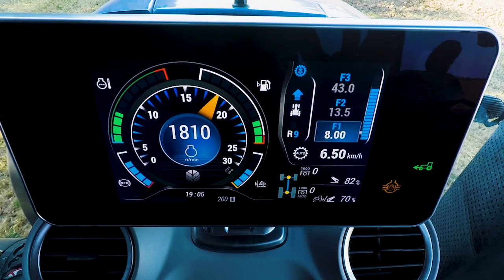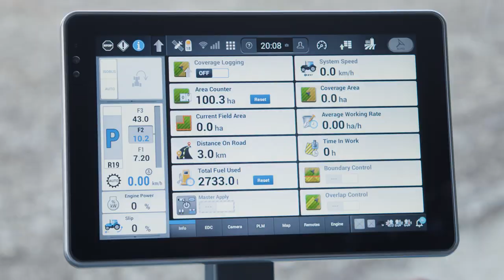New Holland T8 Genesis tractor: Connected for the way you work | Short Video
The T8 Genesis tractor from New Holland, with its new cab design and layout, switches between road and field work instantly.

The new improved T8 comes standard with remote locking, climate control and ergonomic design or more comfort in your work environment.

Not only is it equipped with InfoView instrument cluster, but the tractor also has immense pulling capacity that makes ploughing, baling and other tasks a breeze.